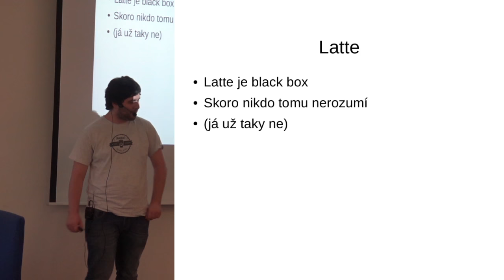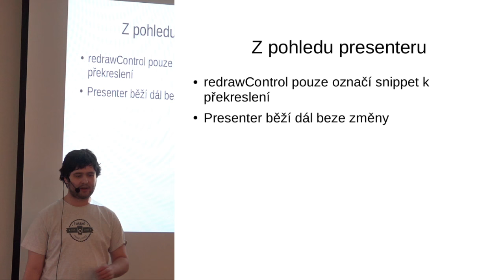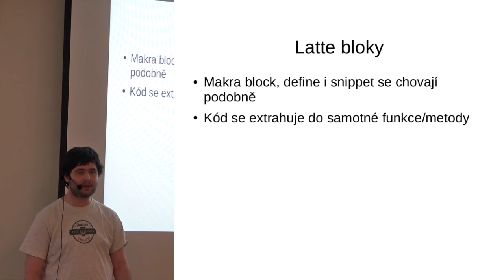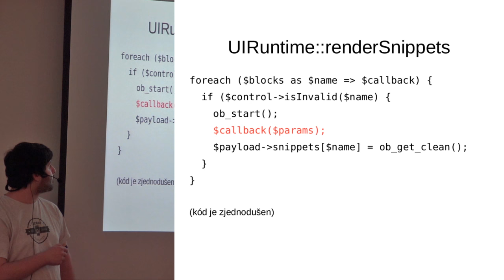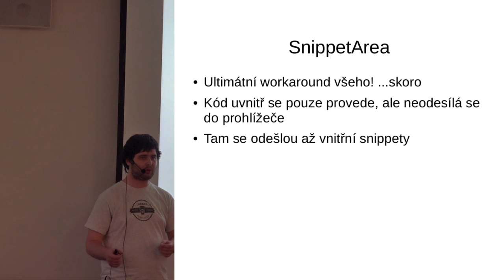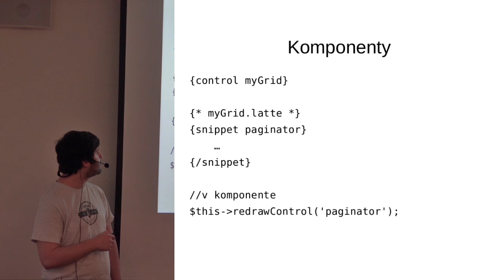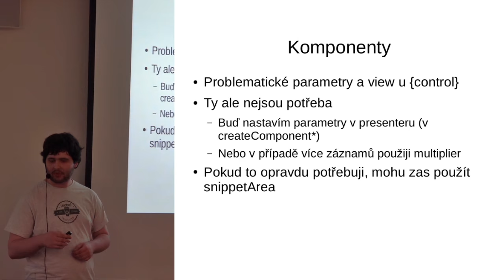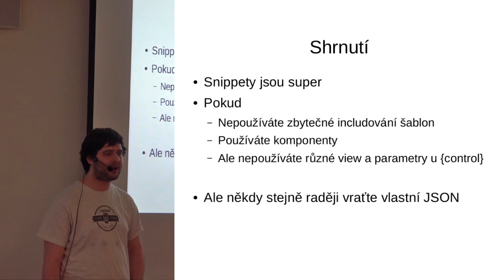David Matějka - Snippety – proč a jak (ne)fungují